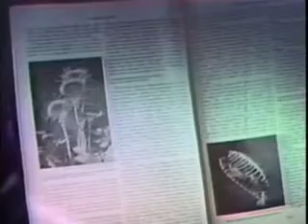The Revenge Of Dr X (1970) FULL MOVIE, American Horror Film directed by Kenneth G. Crane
"The Revenge of Dr. X" is a 1970 American horror film directed by Kenneth G. Crane. The story follows Dr. Bragan, a scientist who is transformed into a mutated monster after an experiment goes awry. Seeking revenge against those he believes have wronged him, Dr. Bragan embarks on a murderous rampage through the city.

As Dr. Bragan's monstrous alter ego, known as "Dr. X," terrorizes the populace, a group of individuals must band together to stop him and prevent further destruction. They race against time to find a way to defeat the creature and put an end to its reign of terror.

"The Revenge of Dr. X" is known for its low-budget production values, campy special effects, and over-the-top performances. Despite its shortcomings, the film has gained a cult following among fans of B-movies and vintage horror cinema for its entertainingly cheesy premise and nostalgic charm.

Retro Rewind Reels: Preserving The Past, One Reel At A Time